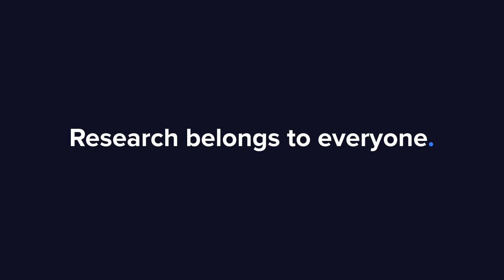Muutoksia salkussa | Salkunhoitajat – PYN Elite (eng.)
Haastattelussa PYN Eliten Lan Nguyen kertoo salkkuun tehdyistä muutoksista, Vietnamin pörssin ja pankkisektorin kuulumisista, sekä kommentoi Vietnamin suhdetta Kiinaan ja Yhdysvaltoihin.

Aiheet:
00:00 Aloitus
00:42 Muutokset salkussa
09:12 Pankkisektorin kuulumiset
13:05 Vietnamin indeksi
15:22 Vietnamin suhde Kiinaan
17:01 Vietnamin suhde Yhdysvaltoihin